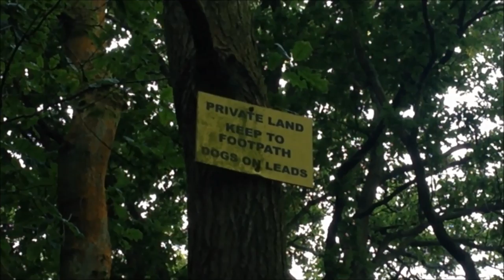The hidden ruins of Belle Vue Farm in Dalton, Lancashire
Mr H and the girls explore the hidden ruins of the former 17th century Belle Vue Farm which was once an impressive 5 bedroomed detached farmhouse in the middle of a 53.5 acre farmstead in Dalton, Lancashire.

Despite attempts by the owner to gain permission to rebuild the farmhouse and outbuildings, permission has been refused and they still remain designated as abandoned.